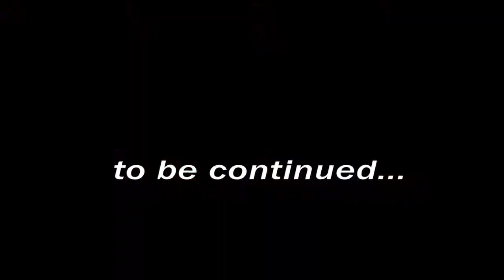Trailer,Mexico,Cancun 4th anniversary of Swissgolden Together with Kseniya Kreger